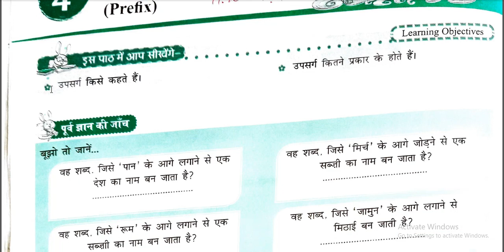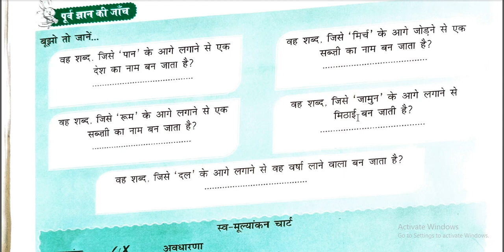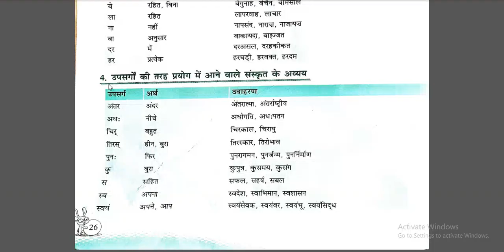class 6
prefix